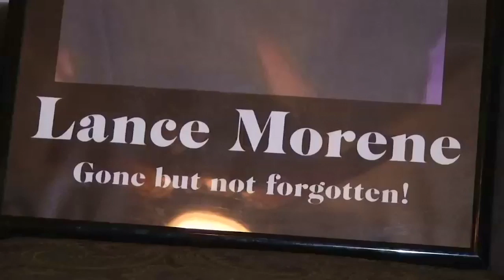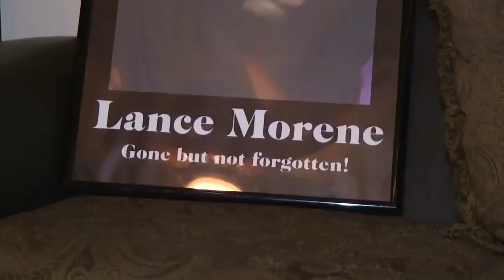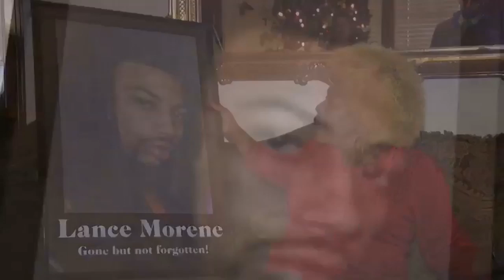Cold case murder arrest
A local mom says she has closure now that police have made arrest in her son's murder. Channel 4's Chris Parenteau spoke with Morene's mother.